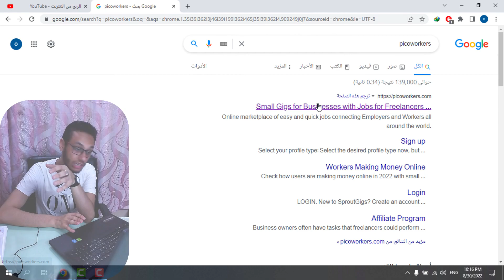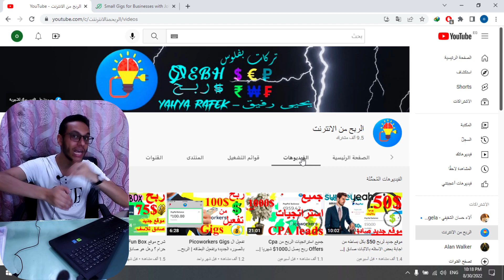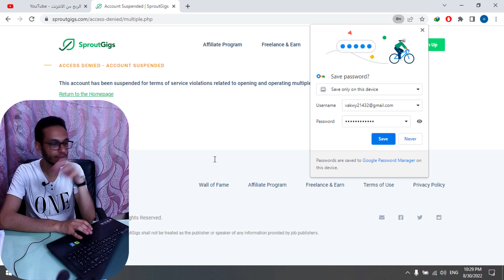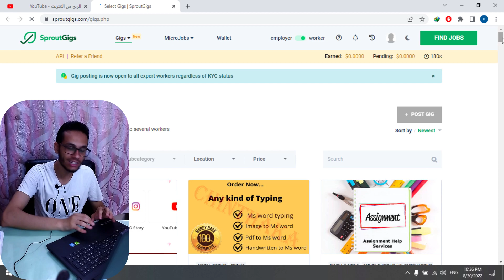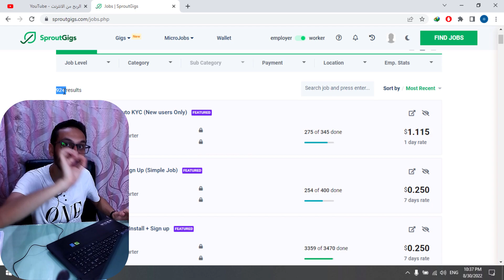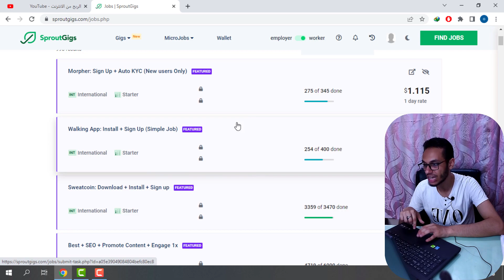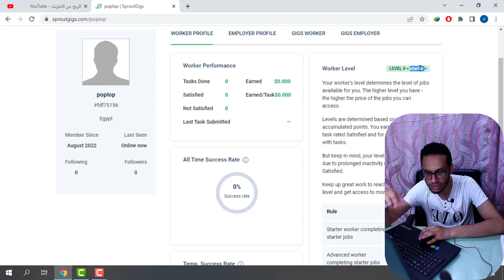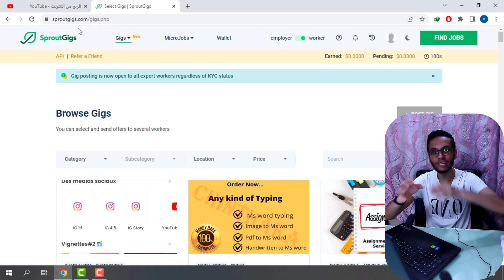ربح 100$ شهريا موقع sproutgigs للمهام المصغرة هل هو موقع جديد ام تحديث | كيفيه الاستفادة من الوضع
شرح تحديث موقع Picoworkers الجديد وسبب تغيير الاسم وازاي استفيد من الوضع وايه الجديد

الحق فرصه ربح 500$ من sproutgigs |الربح من الانترنت للمبتدئين 2022
ربح 500$ من ال Gigs في موقع sproutgigs  بكل بساطه حيث انه تم تفعيل خدمه ال Gigs
ما هو موقع sproutgigs  وهل موقع picoworkers تم اغلاقه؟ حقيقه افلاس موقع picoworkers و حل مشاكل عدم تسجيل الدخول في موقع sproutgigs